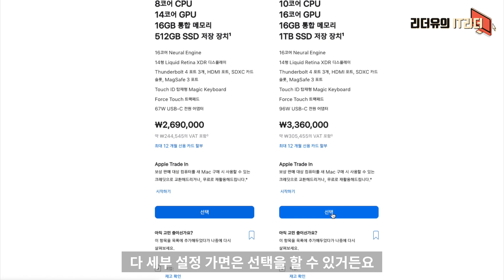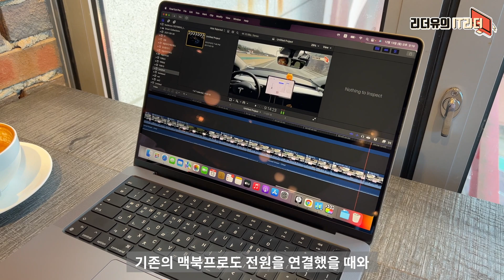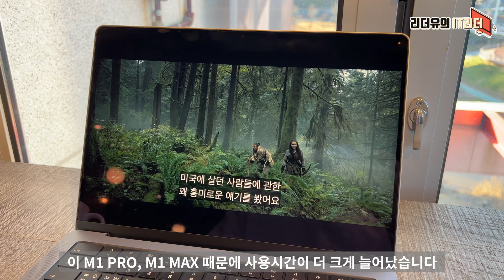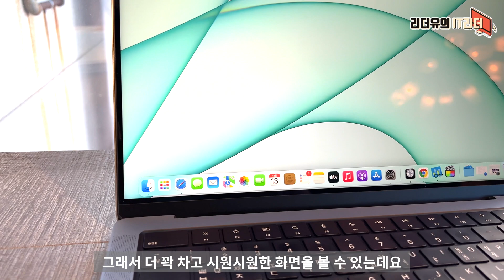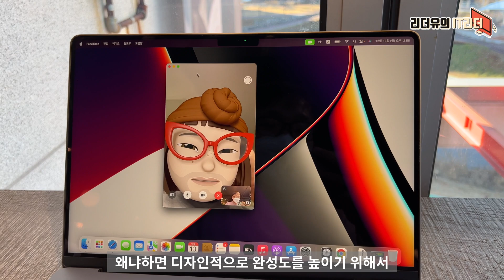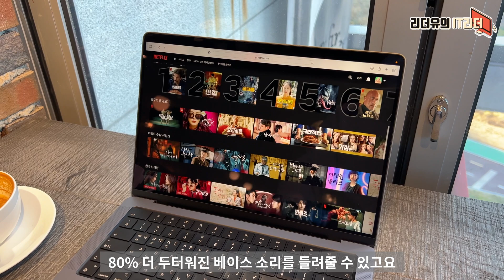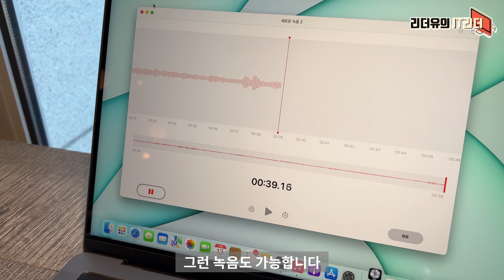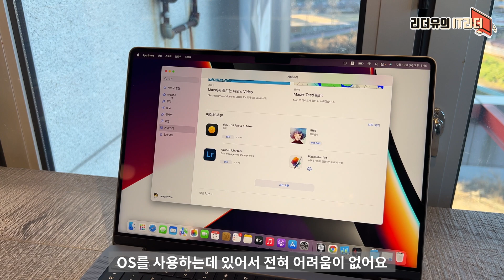고민할거 없음! M1 PRO, M1 MAX 맥북프로 14 인치 대학생 노트북으로 좋은 13가지 이유 - Macbookpro 14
M1 PRO, M1 MAX 맥북프로 14가 왜 좋은지 13가지 이유 참고해 보세요

00:00 IT리더 리더유입니다
00:25 1. 디자인 경쟁력
1:22 2. 미친 성능
2:30 3. 데스크탑 대체
3:09 4. 배터리만으로 최고 성능
4:02 5. 배터리 사용 시간
4:52 6. 조용해요
5:51 7. 디스플레이 경쟁력
7:50 8. 전면 카메라
8:43 9. 스피커
10:03 10. 마이크
10:45 11. 연결단자
11:17 12. 키보드
11:34 13. 맥OS